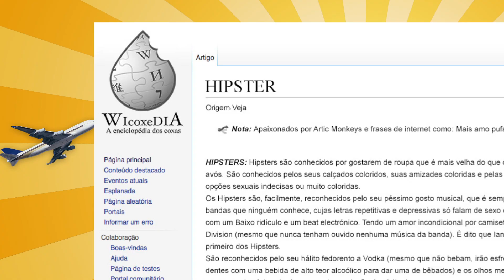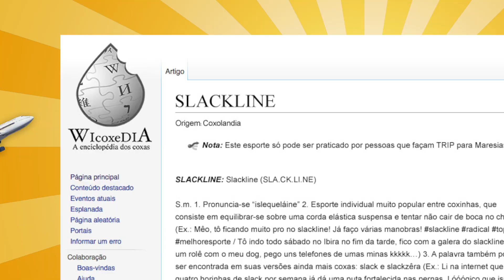O que é o Homem Coxinha?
Que atire o primeiro sapatênis quem não tem um amigo coxa! Dá o play e identifique as características da espécie!

Roteiro: Areah
Produção: Diego Barbieri
Edição: Diego Barbieri
Arte: Fernando Kazuo
Locução: Diego Barbieri